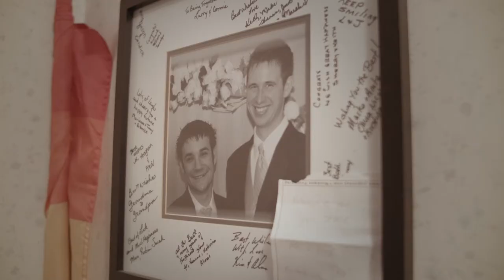Circus Boy, Trailer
Circus Boy, Trailer (1 min. 2020) Directed and edited by Lester Alfonso from his nonfiction short about a family expanded when mentor meets his apprentice.